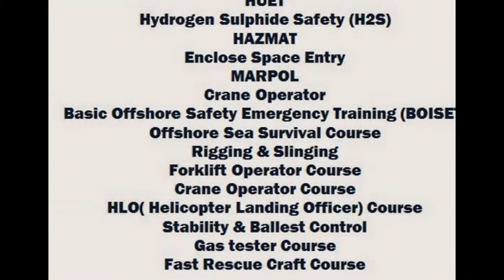BOSIET COURSE | HUET COURSE IN INDIA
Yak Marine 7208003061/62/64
Offshore Training Courses
HUET (helicopter underwater escape training)
Hydrogen Sulphide Safety (H2S)
HAZMAT
Enclose Space Entry
MARPOL
Crane Operator
Basic Offshore Safety Emergency Training (BOISET)
Offshore Sea Survival Course
Rigging & Slinging
Forklift Operator Course
Crane Operator Course
HLO( Helicopter Landing Officer) Course
Stability & Ballest Control
Gas tester Course
Fast Rescue Craft Course
posted by pre92